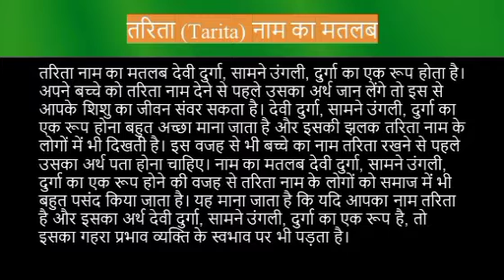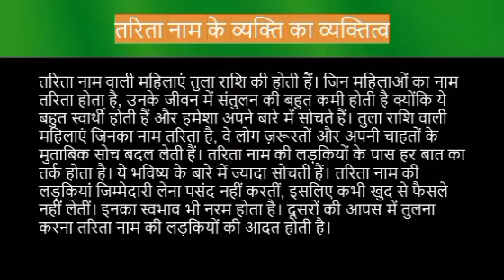Tarita name meaning in hindi | tarita naam ka matlab kya hota hai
Tarita naam ka matlab
Tarita name meaning in hindi
Tarita naam mane k